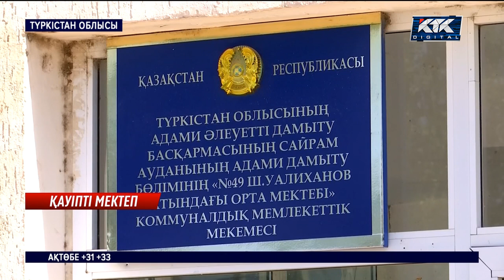Сайрамда апатты мектеп оқушыларды қабылдамақшы – Түркістан облысы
Түркістан облысында қабырғасы қақырап, едені ойылып жатқан мектеп оқушыларды қабылдамақшы. Сайрам ауданына қарасты Шоқан Уәлиханов атындағы мектеп ғимаратының бақандай екі корпусы – спорт залы мен асханасына дейін адам өміріне қауіпті деп жабылған.